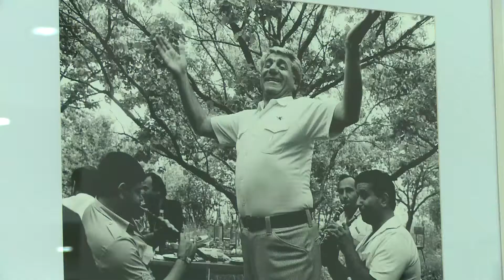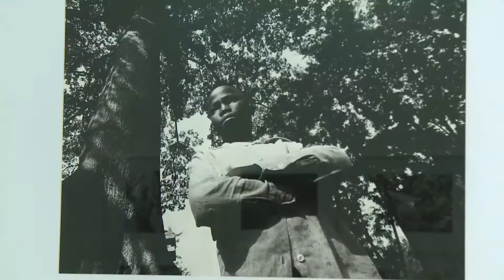Մերոնք- ՛՛Մշակույթների երկխոսություն՛՛ հիմնադրամ